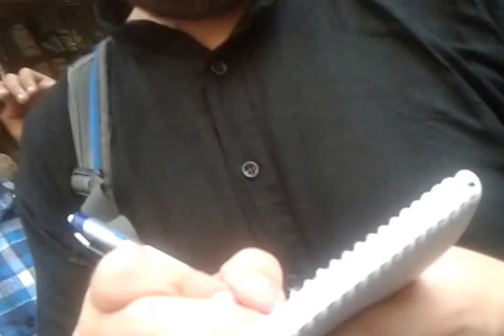Sunni - Shia divide : See this ... who is interested...India Azadari 1437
This American guy attended 10 days regular Majalis at Kashmiri Gate Delhi during Muharram 1437...and on the day of Ashura he was walking with Alam procession. Then suddenly he was seen asking shia-sunni divide. We don't know his intention but we captured his views in this video...

This incident giving us a lesson that we must alert during these azadari events.

आप महफिल, मजलिस, नौहे, मरसिया, मातम और अन्य शिया कार्यक्रमों व लेखों के लिए हमारे वेबसाइट पर जा सकते हैं। वाईके मीडिया यूट्यूब का पार्टनर है और तमाम शिया प्रोग्राम को यूट्यूब के जरिए पहुंचाया जा रहा है।